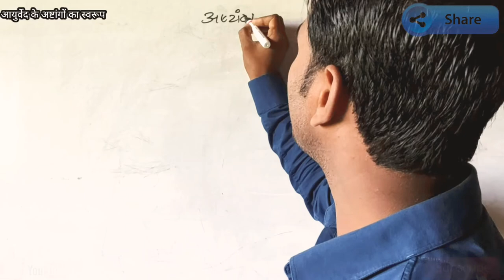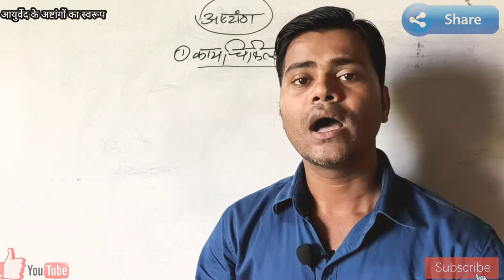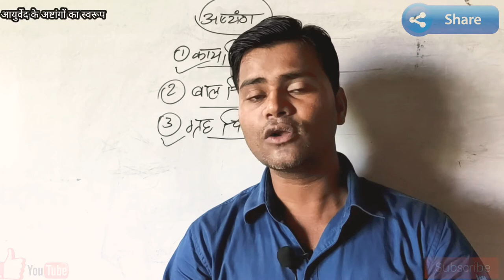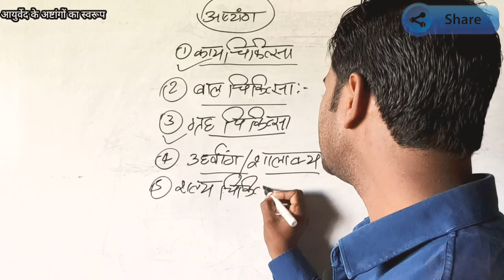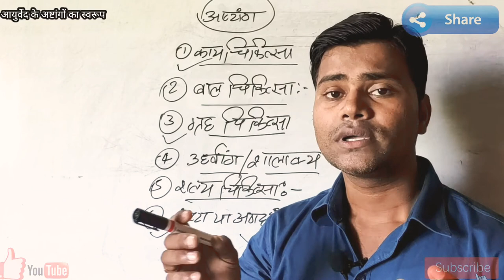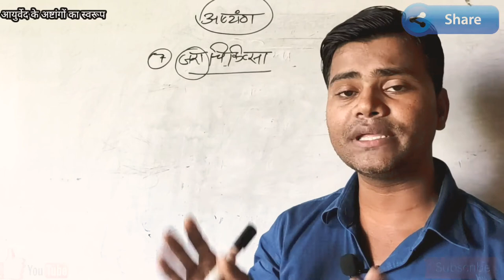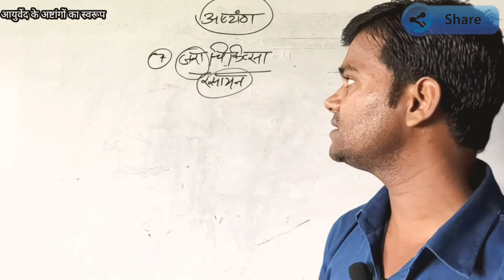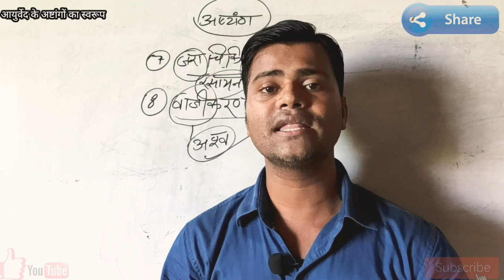Ayurved ke aashtang, Introduction of Ayurveda, आयुर्वेद के अष्टांगो का स्वरूप, आयुर्वेद परिचय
आयुर्वेद परिचय में आयुर्वेद चिकित्सा पद्धति का सम्पूर्ण समायोजन है उसी परिचय के अन्तर्गत आयुर्वेद के अष्टांगो के स्वरूप को क्रमवार बताया गया है, आयुर्वेद के सभी विद्यार्थियों को इन अष्टांगों को समझते हुए हमारी प्राचिनतम चिकित्सा पद्धति को समझना चाहिए।
सभी को आयुर्वेद का अष्टांग जानना और समझना होगा तभी हम अपनी प्राचीन धरोहर आयुर्वेद को फिर से संजो पाएंगे।